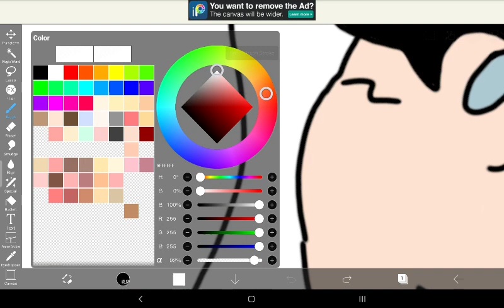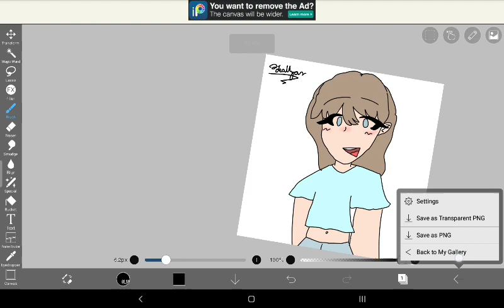this Is pt 2!